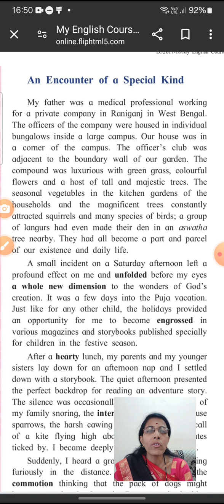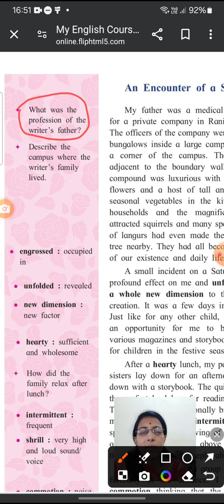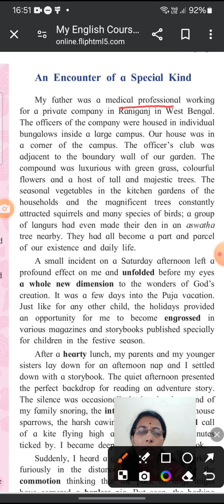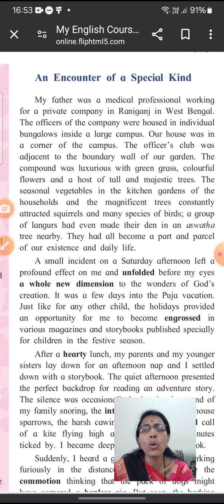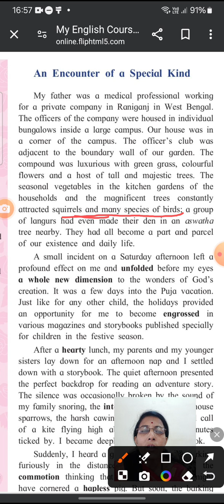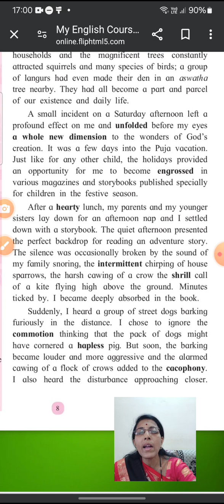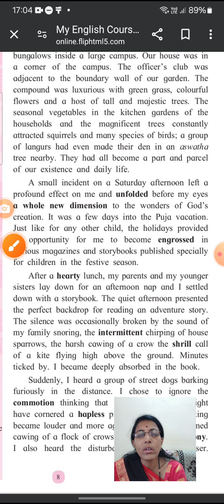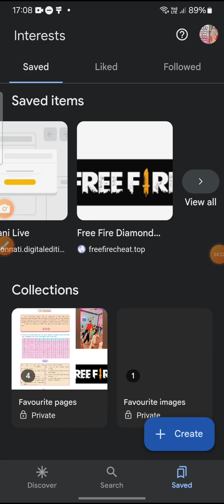AN ENCOUNTER OFA SPECIAL KIND मराठी भाषांतर, इयत्ता दहावी